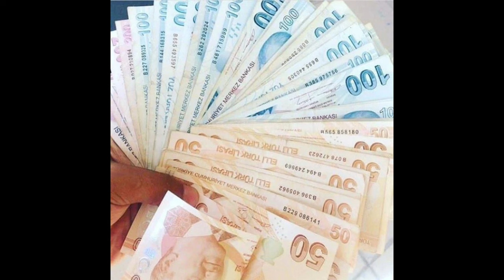En düşük emekli maaşının kaç TL olacağı sızdırıldı. Tahminler değişti